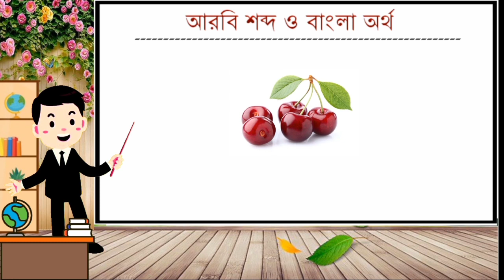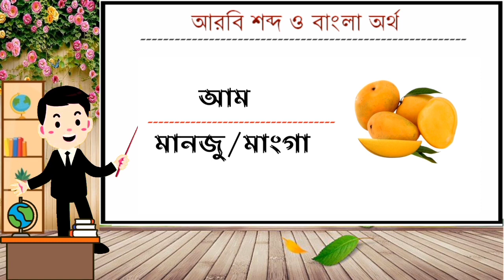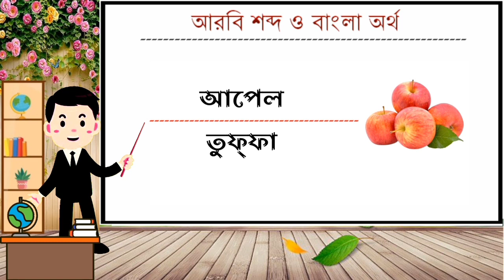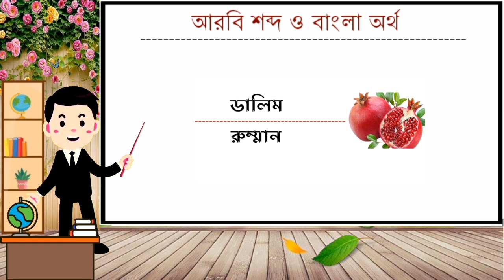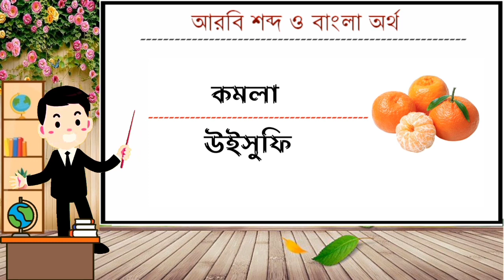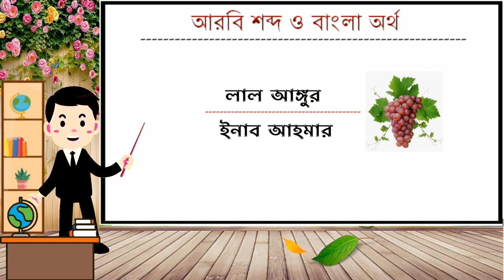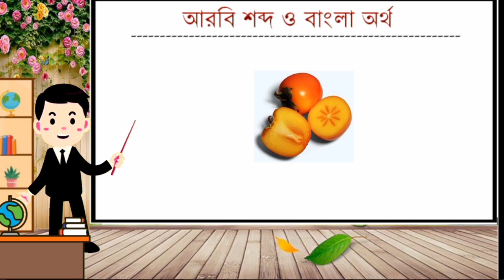আরবিতে ফলের নাম | Fruits Name in Arabic | আরবি শব্দ ও বাংলা অর্থ | Learn Arabic Words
প্রিয় ভিউয়ার্স!
আজকের ভিডিওতে গুরুত্বপূর্ণ কিছু ফলের নাম আরবিতে দেওয়া হয়েছে আশা করি সবাই ভিডিওটা মনোযোগ দিয়ে সম্পূর্ণ দেখবেন।
Fruits name in arabic
Arabic to Bangla language